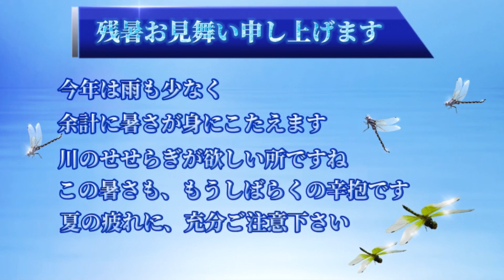[背景フリー素材] 文字エフェクト(残暑お見舞い)